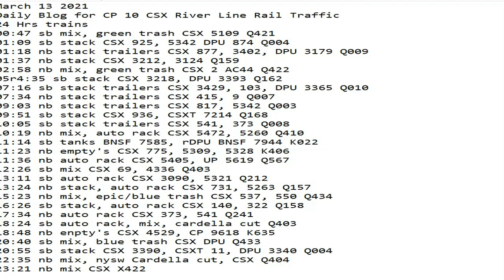March 13 2021 24 Hrs CSX Trains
24 Hrs trains
00:47 sb mix, green trash CSX 5109 Q421
01:09 sb stack CSX 925, 5342 DPU 874 Q004
01:18 nb stack trailers CSX 877, 3402, DPU 3179 Q009
01:37 nb stack CSX 3212, 3124 Q159
02:58 nb mix, green trash CSX 2 AC44 Q422
05r4:35 sb stack CSX 3218, DPU 3393 Q162
07:16 sb stack trailers CSX 3429, 103, DPU 3365 Q010
07:34 nb stack trailers CSX 415, 9 Q007
09:03 nb stack trailers CSX 817, 5342 Q003
09:51 sb stack CSX 936, CSXT 7214 Q168
10:05 sb stack trailers CSX 541, 373 Q008
10:19 nb mix, auto rack CSX 5472, 5260 Q410
11:14 sb tanks BNSF 7585, rDPU BNSF 7944 K022
11:23 nb empty's CSX 775, 5309, 5328 K406
11:36 nb auto rack CSX 5405, UP 5619 Q567
12:26 sb mix CSX 69, 4336 Q403
13:11 sb auto rack CSX 3090, 5321 Q212
13:24 nb stack, auto rack CSX 731, 5263 Q157
15:23 nb mix, epic/blue trash CSX 537, 550 Q434
16:26 sb stack, auto rack CSX 140, 322 Q158
17:34 nb auto rack CSX 373, 541 Q241
18:24 sb auto rack, mix, cardella cut Q403
18:48 nb enpty's CSX 4529, CP 9618 K635
20:40 sb mix, blue trash CSX DPU Q433
20:55 sb stack CSX 3390, CSXT 11, DPU 3340 Q004
22:35 nb mix, nysw Cardella cut, CSX Q404
23:21 nb mix CSX X422